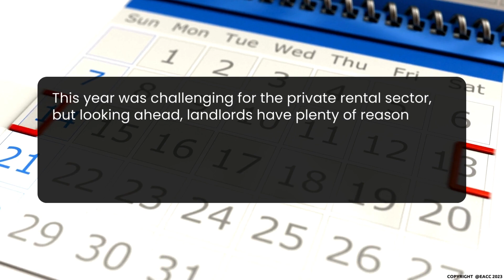What’s in Store for 2024? A Look at the Year Ahead in the Buy-to-Let Sector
There’s no doubt that 2023 was challenging for the private rental sector, but looking ahead, landlords have plenty of reasons to be cheerful.

While no one knows precisely what will happen in 2024, economists believe interest rates and inflation have peaked, and that the economy will continue to rally.

Here’s an idea of what forecasters predict for the next 12 months*.